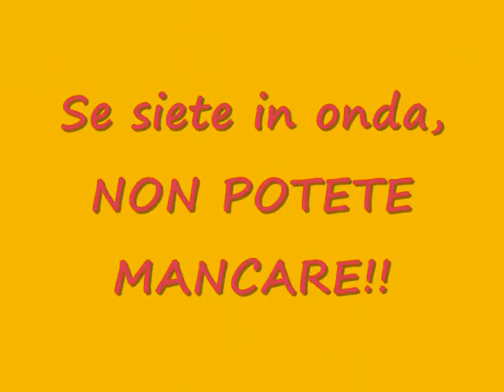Acr-Festa del Ciao, Fonte Grande-San Gabriele